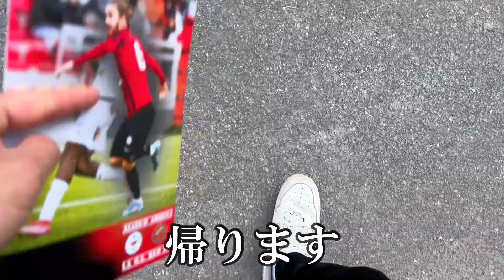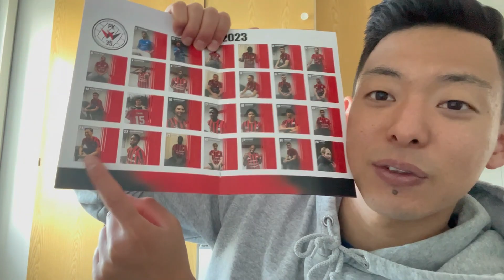【Vlog】プロデビュー戦でまさかの結果/ホーム開幕戦の1日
これからBIGになるので応援よろしくお願いします！

～海外からJリーガーになるまでの過程を発信〜

▼簡単な経歴
・2012年、サンフレッチェ広島ジュニアに所属
・2014年、KELT FCでクラブユース全国大会出場
・2016年、広島県選抜としてヨーロッパへ行く
・2017年、広島観音高校でインターハイ全国大会出場（ベスト16）
　　　　　インターハイ、選手権共に優秀選手に選ばれる
・2021年、びわこ成蹊スポーツ大学で全国大会に出場（ベスト16）
・2022年、日本でプロになれず、海外チャレンジを決意。マルタへ渡航
・2022年6月、YouTubeチャンネルをスタート。サッカーVlogを中心に投稿中。
・2023年1月、フィンランドに渡航しついにプロ契約を勝ち取る

→現在、北欧フィンランドでプロサッカー選手として活動中

▼出演している男：マキモ